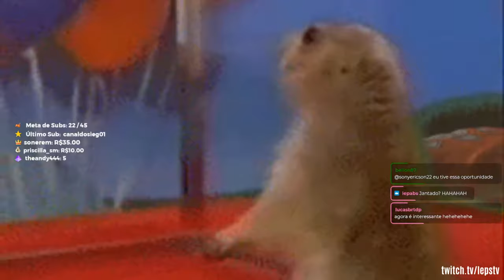ESSA cena SUPEROU até MESMO o que vimos em MHW - Monster Hunter 4 Ultimate #03